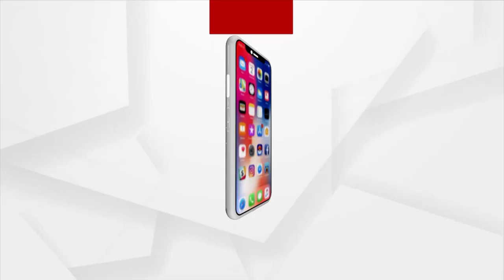1PM News Headlines | 17th August 2021 | Argus News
1PM News Headlines
+ ଭୁବନେଶ୍ବରେ ଭାରତୀୟ ପୁରୁଷ ଓ ମହିଳା ହକି ଟିମ
+ ଅଲିମ୍ପିକ୍ସ ପରେ ପାରା ଅଲିମ୍ପିଆନସ୍ସଙ୍କୁ ଉତ୍ସାହିତ କଲେ ପ୍ରଧାନମନ୍ତ୍ରୀ
+ ଭଦ୍ରକ ଝିଅ ତୃଷ୍ଣା ରାଣୀ ମୃତ୍ୟୁ ଘଟଣା
+ ଯାଜପୁରରେ NRGSରେ ବ୍ୟାପକ ଘୋଟାଲା ଅଭିଯୋଗ
+ ଆଫଗାନିସ୍ତାନରୁ ଭାରତ ଫେରିଲେ ଭାରତୀୟ
+ ACF  ସୌମ୍ୟରଂଜନ ମହାପାତ୍ରଙ୍କ ମୃତ୍ୟୁ ମାମଲାରେ କ୍ରାଇମବ୍ରାଞ୍ଚର ମାରାଥନ ଜେରା